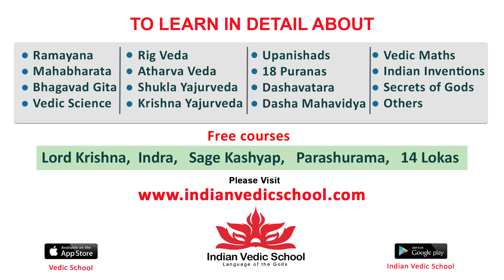Actor Rajendra Prasad Super Words About His Character In Project K Movie | Prabhas | Tollywood